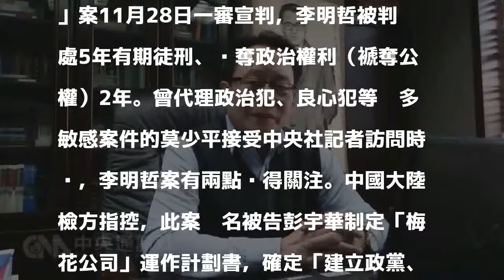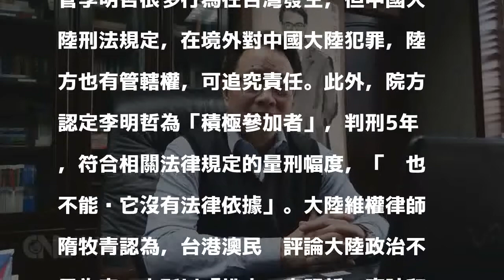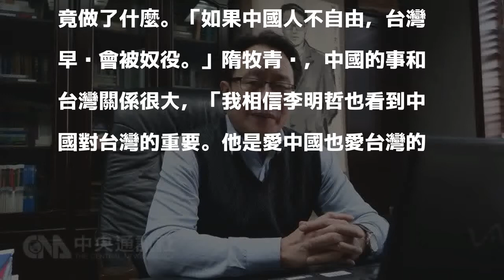陸律師看李明哲案 有組織是判刑關鍵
還原李明哲專題（中央社記者尹俊傑、張淑伶北京－上海29日電）李明哲遭判刑，中國大陸維權律師莫少平指出，陸方認定有組織是關鍵，但剝奪政治權利「有點笑話」。至於能否提前釋放，兩岸關係好壞有影響。非政府組織（NGO）工作者李明哲遭中國大陸指控「顛覆國家政權罪」案11月28日一審宣判，李明哲被判處5年有期徒刑、剝奪政治權利（褫奪公權）2年。曾代理政治犯、良心犯等眾多敏感案件的莫少平接受中央社記者訪問時說，李明哲案有兩點值得關注。中國大陸檢方指控，此案另名被告彭宇華制定「梅花公司」運作計劃書，確定「建立政黨、推翻國家現行政治制度」的終極目標。莫少平過去代理涉及顛覆國家政權的案件，都有政黨組織或綱領，但李明哲主要在網路QQ群交流，意味陸方關注面從實體組織延伸到網路空間。其次，李明哲是首名遭陸方依「顛覆國家政權」定罪判刑的台灣人。莫少平說，他很少聽說有境外人士涉嫌此罪而被追究刑事責任。他表示，儘管李明哲很多行為在台灣發生，但中國大陸刑法規定，在境外對中國大陸犯罪，陸方也有管轄權，可追究責任。此外，院方認定李明哲為「積極參加者」，判刑5年，符合相關法律規定的量刑幅度，「你也不能說它沒有法律依據」。大陸維權律師隋牧青認為，台港澳民眾評論大陸政治不足為奇，之所以「挑中」李明哲，應該和李明哲經常與大陸境內人士見面互動、以及他曾經擔任民進黨黨工的身分有關。關於起訴書對李明哲「罪行」的指控，像是：組成議論時政的網路圍觀群組；決定成立以建立政黨和推翻國家基本政治制度為目標的梅花公司；李明哲與異議人士通訊時曾提及「從不覺得要排斥暴力革命」。在大陸維權律師滕彪及隋牧青眼裡，都認為並不違法。滕彪說，大陸的維權律師也常組成網路群組討論時事，就算要以李明哲散布的言論定罪，也應該是罪刑較輕的「煽動顛覆國家政權罪」；此外，檢方也無法證明一家沒有成立的「梅花公司」究竟做了什麼。「如果中國人不自由，台灣早晚會被奴役。」隋牧青說，中國的事和台灣關係很大，「我相信李明哲也看到中國對台灣的重要。他是愛中國也愛台灣的人，對這樣一個人，我們都該為他發聲。」1061229更多專題新聞看這裡